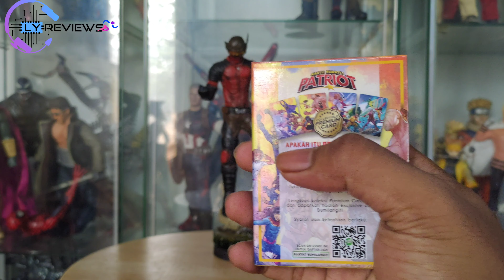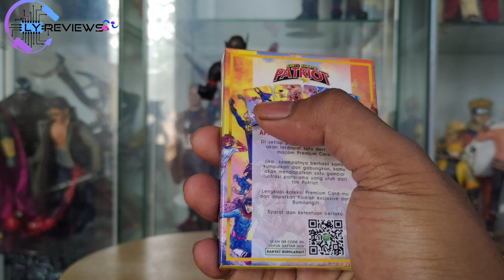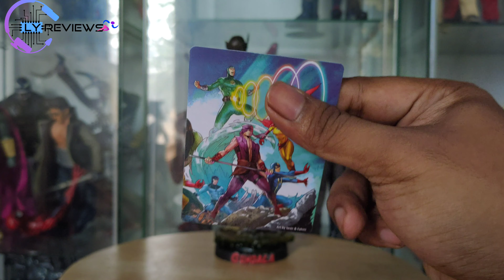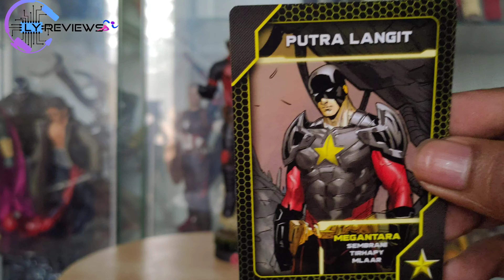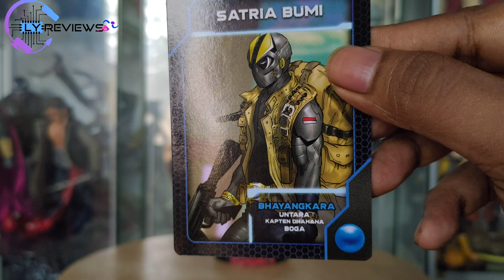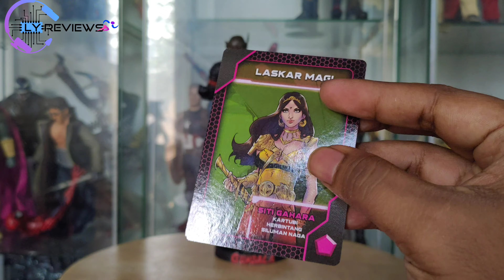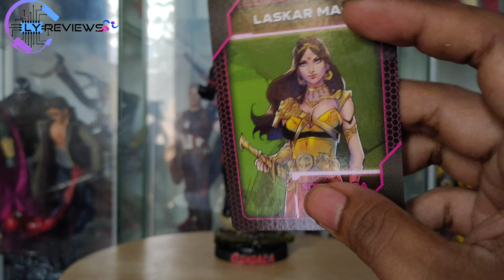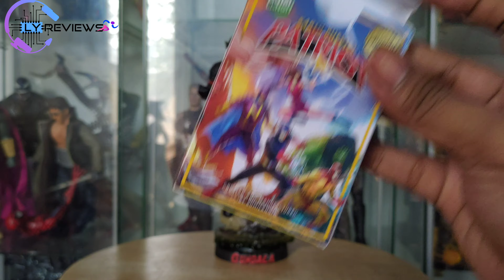KARTU KUARTET PATRIOT BY BUMI LANGIT REVIEW